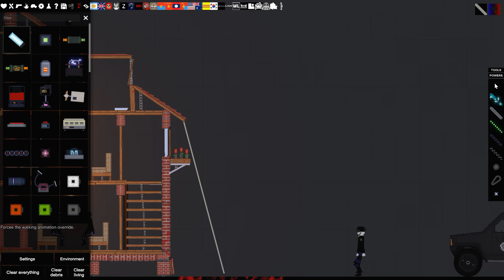CRAZY DISASSEMBLY OF BANDITS, SPECIAL FORCES AND UFOS | PEOPLE PLAYGROUND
It makes me happy and inspires me to create new interesting videos!

✅ All the stories in this video are created by me (PLUMBUM)

All characters and all their movements are recorded in the People Playground game. To create an original preview, I use Adobe Photoshop 2020. It takes about 4 hours to create these videos so that my viewers can enjoy only the original videos created by me.